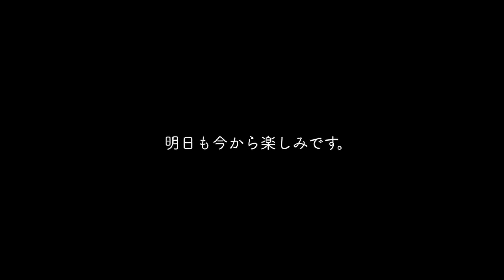保護犬ロコちゃん、トライアル決定のご報告。祝い酒。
保護犬が里親さんの元にいくまでの間お世話をする預かりボランティアをしています。雑種のロコちゃん49日目の動画日記（Vlog）です。

今日の様子を、将来のロコちゃんのご家族にも見ていただけたら嬉しいです。

👉保護犬ってなぁに？